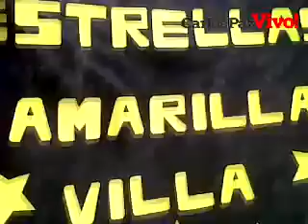Estrellas Amarillas - Una nueva estrella brilla por Juan Ramón